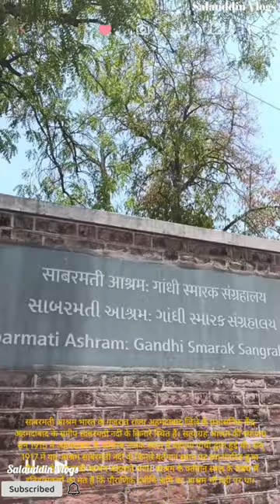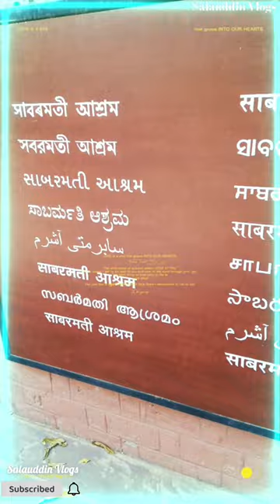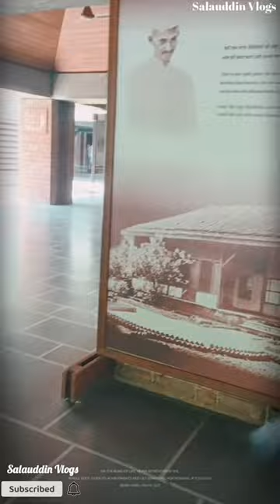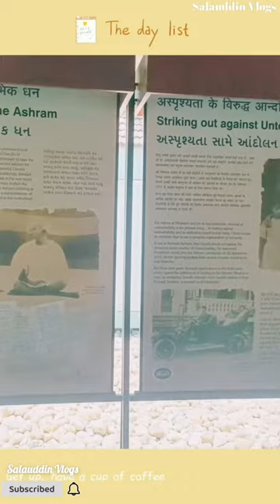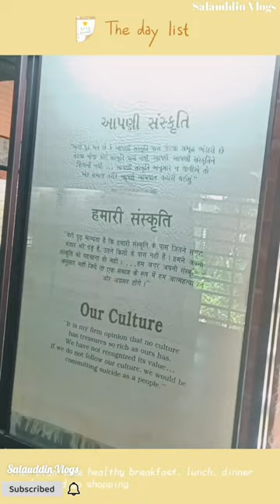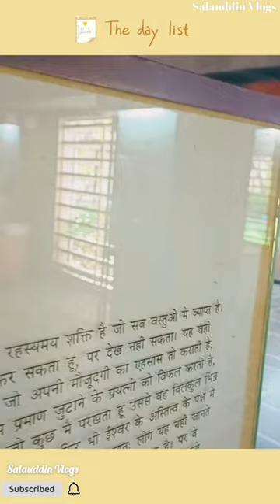Ghandi asram riverfront Ghandi asram ahmedabad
ghandi ashram

gandhi ashram timings
gandhi ashram entry fee
gandhi ashram redevelopment
gandhi ashram location
gandhi ashram closing time

gandhi ashram architecture

gandhi ashram archdaily

about gandhi ashram
ahmedabad gandhi ashram

ashram of gandhiji
gandhi ashram bhitiharwa

gandhi ashram biography in hindi
ashram gandhi bhavan
sabarmati ashram built in which year
sabarmati ashram built by
sabarmati ashram bookstore
gandhi ashram khadi bhandar
gandhi ashram bali
gandhi ashram case study
gandhi ashram clothes
gandhi ashram chandigarh
gandhi ashram chandni chowk
gandhi ashram chennai
gandhi ashram connaught place
shri gandhi ashram
gandhi ashram dandi
gandhi ashram details
gandhi ashram delhi
gandhi ashram drawing
gandhi ashram dehradun
gandhi ashram delhi timings
sabarmati ashram distance
sabarmati ashram dress code
sabarmati ashram details
gandhi ashram entrance
sabarmati ashram established
sabarmati ashram established in which year
sabarmati ashram established date
sabarmati ashram essay
sabarmati ashram essay in hindi
sabarmati ashram essay in gujarati
sabarmati ashram entry charges
e gandhinagar samachar
gandhi ashram online
gandhi's first ashram in india
sabarmati ashram founded in which year
sabarmati ashram facts
sabarmati ashram from ahmedabad station
sabarmati ashram founder
sabarmati ashram founded
sabarmati ashram fare
sabarmati ashram festival
gandhiji first ashram in india
gandhi ashram nagpur
gandhi ashram sevagram
gandhi first ashram
gandhi ashram gtb nagar
gandhi ashram gorakhpur photos
gandhi ashram gadda price
gandhi ashram government
gandhi ashram history
gandhi ashram hostel
gandhi ashram haldwani
gandhi ashram hair colour
gandhi ashram honey
gandhi ashram hajipur bihar
gandhi ashram hazratganj lucknow

gandhi ashram visit
gandhi ashram virtual tour
gandhi ashram wardha
gandhi ashram video
gandhi vanita ashram
gandhi vanita ashram
sabarmati ashram which year
sabarmati ashram what is
was gandhi against reservation
was gandhi an anarchist
gandhi ashram gandhinagar
yoga ashram ahmedabad
gandhi ashram so
gandhi ashram so ahmedabad

Salauddin vlogs#Ghandi asram sabarmatighandi asram mehndi